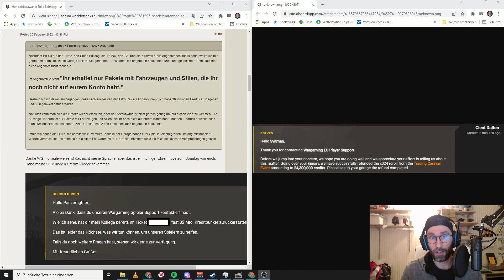World of Tanks - Handelskarawane - Tickets & Credits, schlechtes Ende - WG schweigt sich aus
Die Handelskarawane in World of Tanks ist zu Ende. Die Meldungen zu Credit-Erstattung des Supports machten die Runde. Viele von euch haben dem Support geschrieben, ohne Erfolg. Die Gründe sind unklar und nicht öffentlich verfügbar. WG schweigt sich aus.

Thema World of Tanks:
Ihr wollt euer Replay auf meinem Kanal sehen?:

Version - 1.15